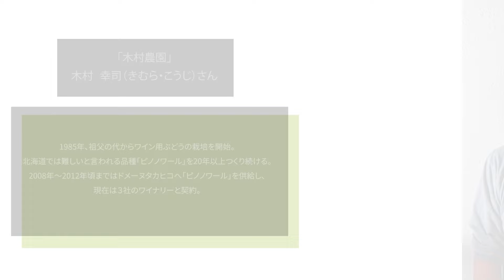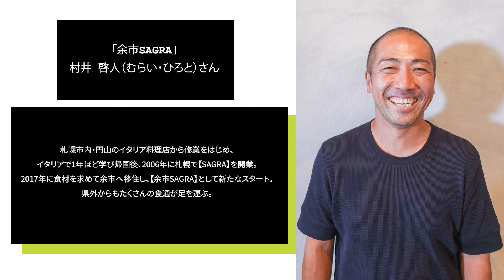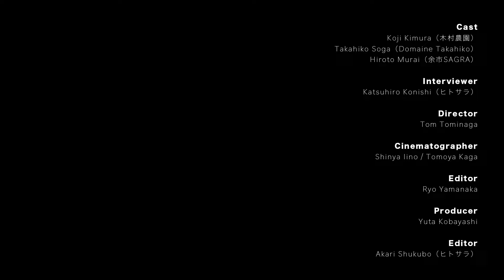暗黒の20年を経て、ワイン大国になった北海道・余市の裏側とは（後編）｜ヒトサラジャーナル 第24回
後編は、ワイナリー開業に興味を持っているひとへのメッセージや、余市が抱える課題、今後どう変わっていくべきか、余市の地方創生や、ワイン産業の中心にいるからこそ伝えることのできる貴重な内容をお届けします！

▪︎▪︎【目次】▪︎▪︎
00:00 ダイジェスト
00:53 出演者紹介
01:14 “余市ワイン”を作るためには
05:27 余市での開業
07:26 多様化する余市とその未来
10:04 ワイナリーを目指す方へメッセージ